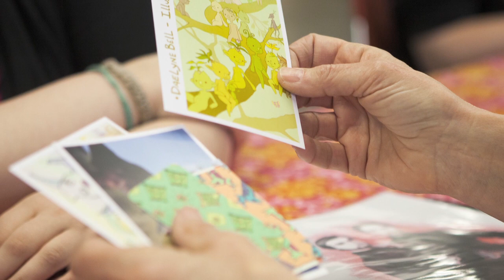Illustration at Maine College of Art & Design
Illustrators are among the most flexible, versatile artists. MECA&D Illustrators develop technical skills, working habits and thinking required to adapt a personal voice, interests and working style to a vast range of illustration challenges and contexts.

You’ll develop personal strategies, visual vocabulary and self-sufficiency to work with assignments individually and collaboratively - just as professionals do. You’ll draw, think, observe, take risks, refine, redo and present work reflecting values and the ability to unravel the everyday and make it extraordinary. You’ll gain stamina and nimbleness. You’ll find new ways to look at language, using metaphor and narratives, to lend meaning to assigned and self-initiated projects. You’ll generate inventive work, challenge yourself creatively and acquire the openness and entrepreneurship you’ll require for an exciting professional life.